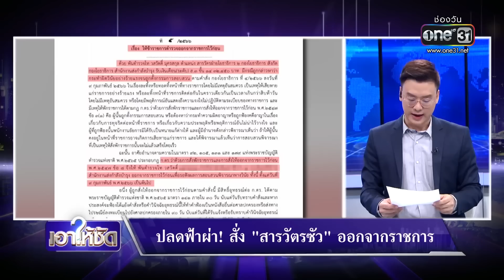"ชูวิทย์" ถล่มซ้ำ "นายพล จ." รับ500ล.จากมาเก๊า888 | เอาให้ชัด | สำนักข่าววันนิวส์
หลังจากคุณ "ดิว อริสรา" ได้รับฉายา "นารีพิฆาต มาเก๊า888" ออกมาแฉขบวนการเว็บพนันออนไลน์ จนสะเทือนวงการตำรวจกันอีกรอบ ล่าสุด คุณชูวิทย์ ออกมาถล่มซ้ำ ซ้ำว่า มาเก๊า 888 เป็นแค่เว็บพนันไซด์ S เท่านั้น ที่จริงมีใหญ่กว่านี้ มีนายตำรวจใหญ่ พรรคการเมืองเกี่ยวข้องด้วย